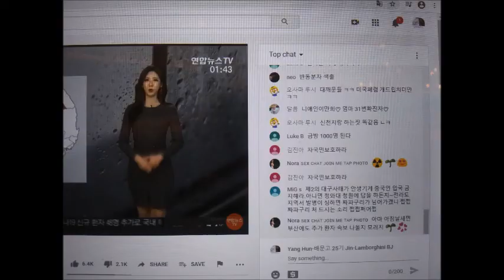Feb 20,21 2020 Thu,Fri in Starbucks,Washington d c